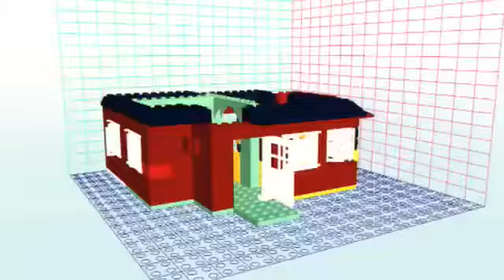UltraHypnoToad - Very first LEGO Universe Trailer!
Reupload of UltraHypnoToad's video which has since been deleted.